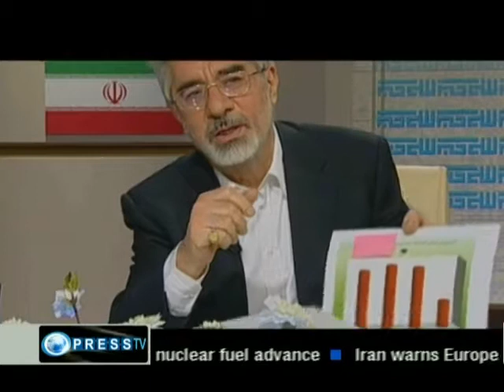The Real Fake (تقلب حقیقی) - Press TV Documentary - Part 1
Documentary Produced by PressTV on the First Anniversary of the Disputed Iranian Presidential Elections. 12th June 2010.
Directed & Narrated by : Mr. Nader Talebzadeh